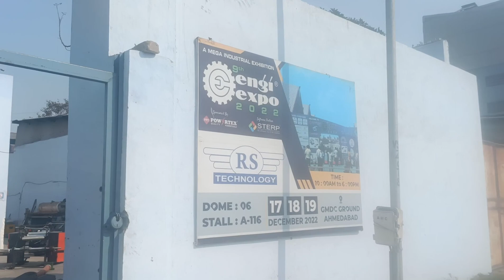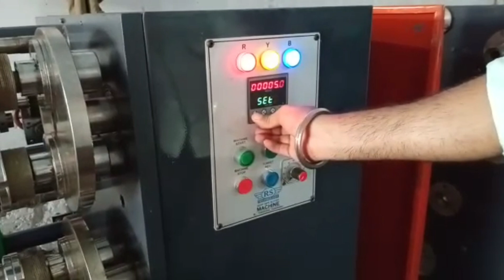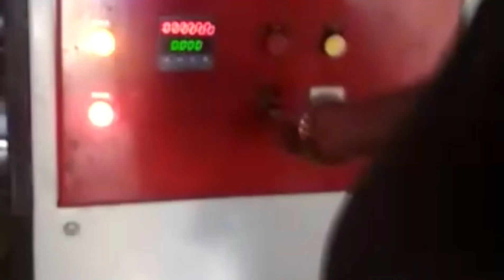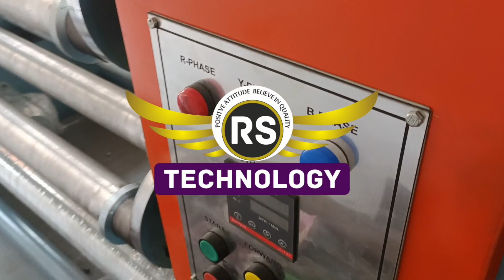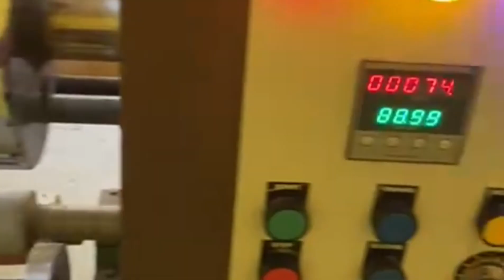BOPP TAPE SLITTER REMINDING MACHINE1350mm